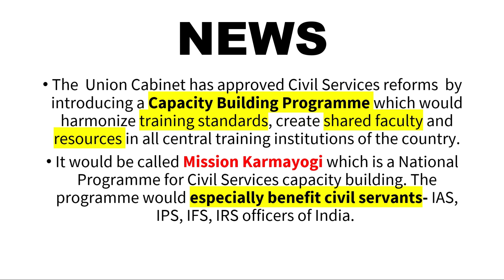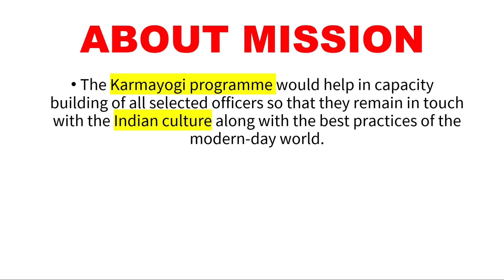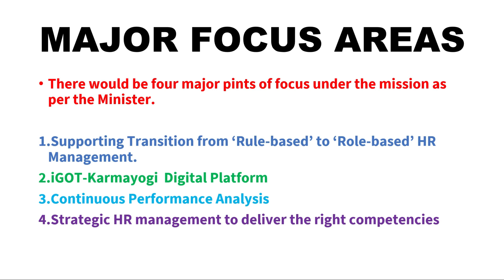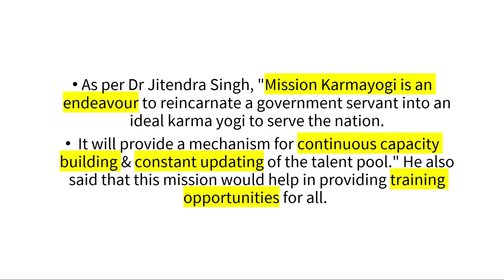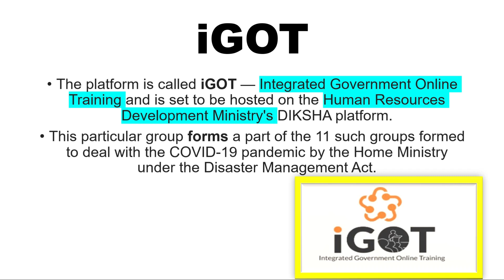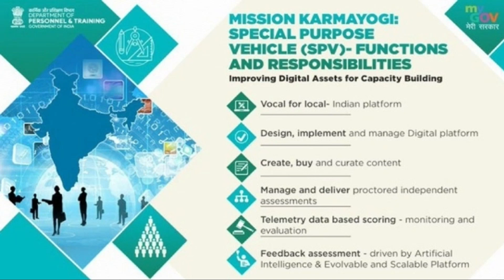Mission Karmayogi 2020 | Civil Services | What is mission karmayogi